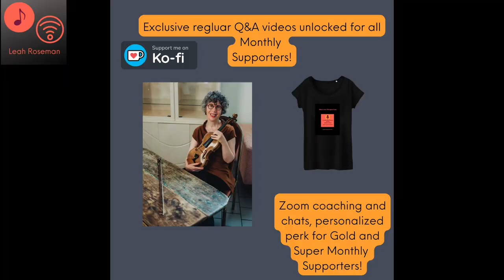Fiorillo Caprice 31 op. 3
I have recorded hundreds of violin etudes for all levels on this channel.

photo credit: Curtis Perry